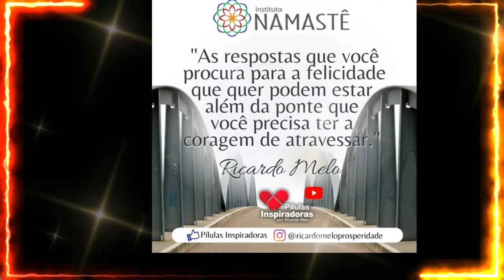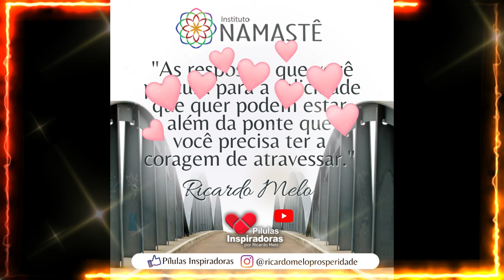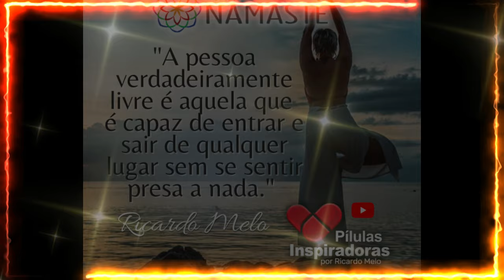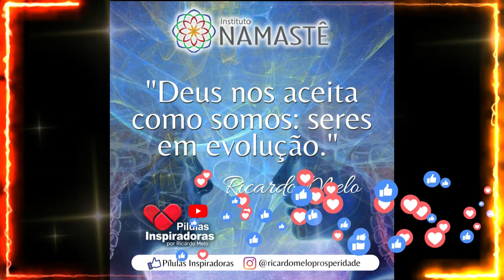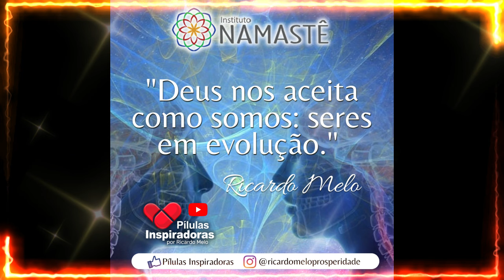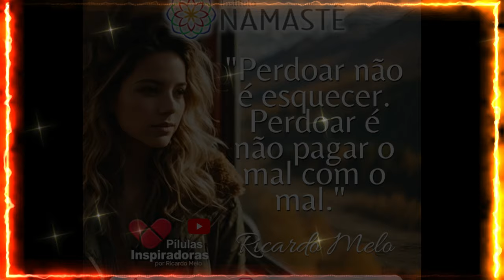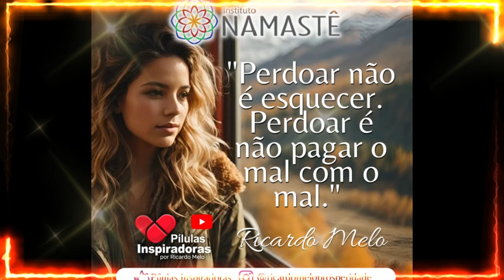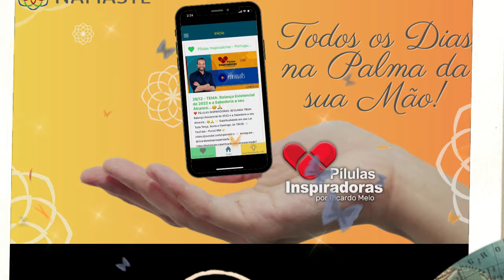Pílulas Inspiradoras - Sua vida, suas dores e sua real libertação!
Sua vida, suas dores e sua real libertação!😉🙏

INSCRIÇÕES ABERTAS BLACK AVANÇADO!!!🥳🥳
Você vai ser capaz de multiplicar seus investimentos até 3X mais rápido!